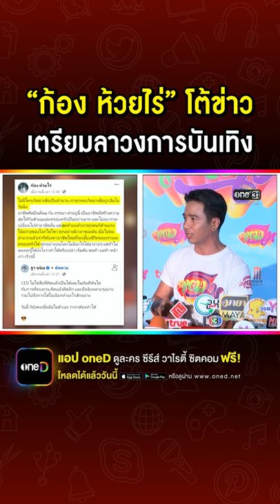“ก้อง ห้วยไร่” โต้ข่าวเตรียมลาวงการบันเทิง Clip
ก้องห้วยไร่ โต้ข่าวเตรียมลาวงการบันเทิง